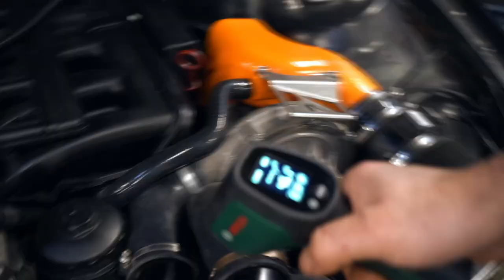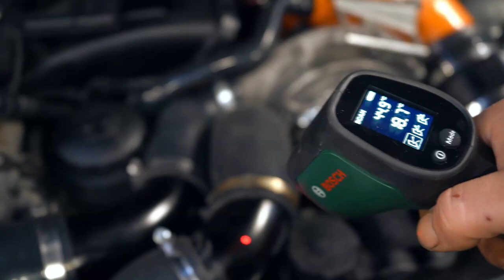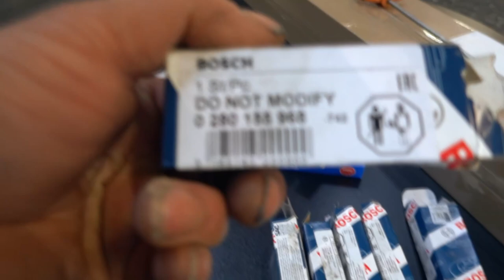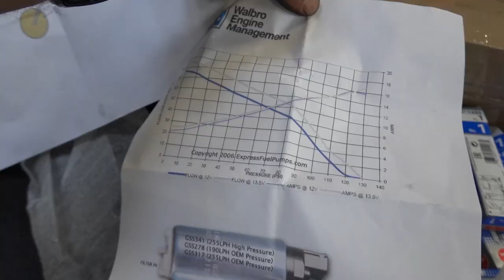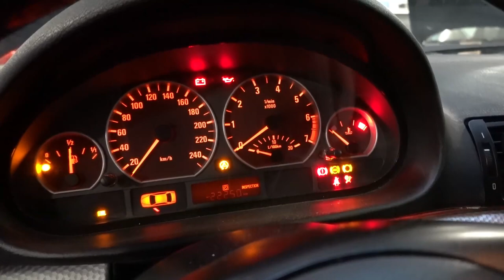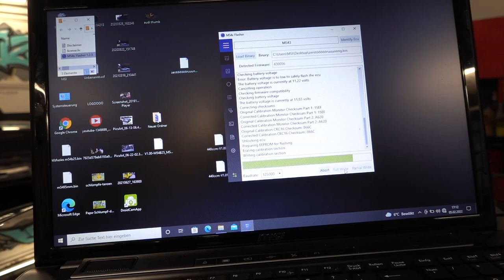BMW kompressor bekommt wieder upgrades für mehr Leistung